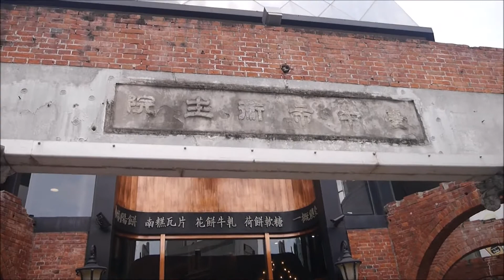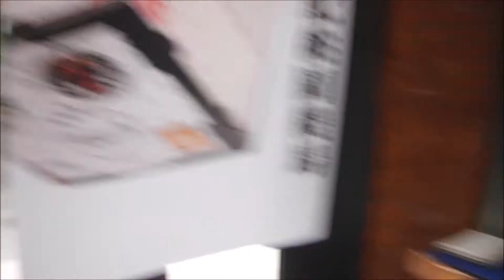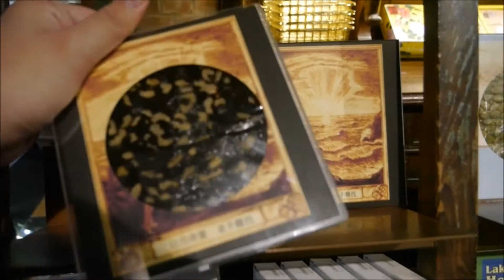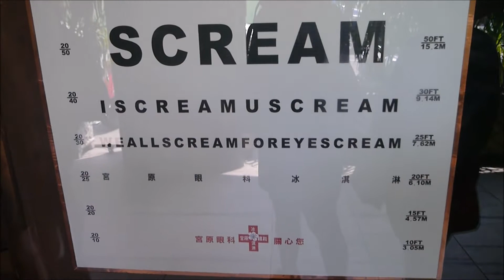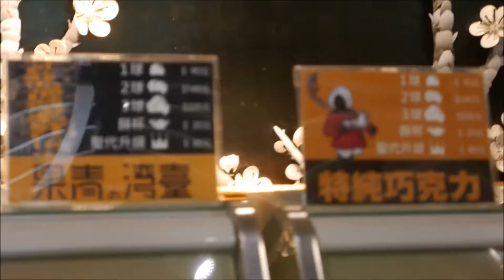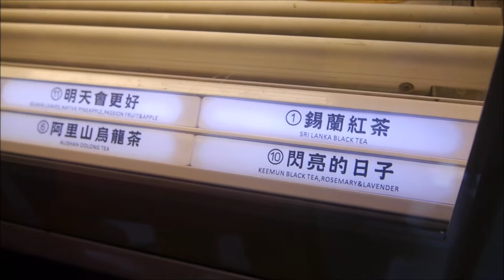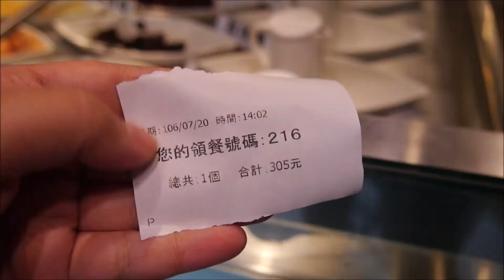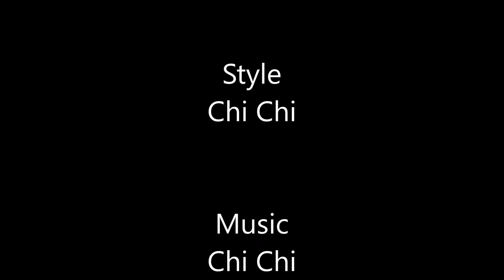Vlog Day 2 #2: Taichung, Taiwan MIYAHARA historical ice cream shop with over 50 flavors (宮原眼科)